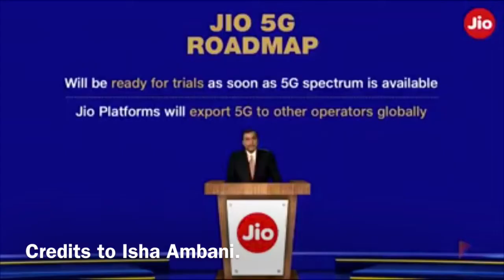5G Jio Launched Now in India & World | Isha Ambani | Mukesh Ambani | rbitkargush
5G Jio Launched  Now in India & World | Isha Ambani | Mukesh Ambani | rbitkargush |

rbitkargush
"rbitkargush"